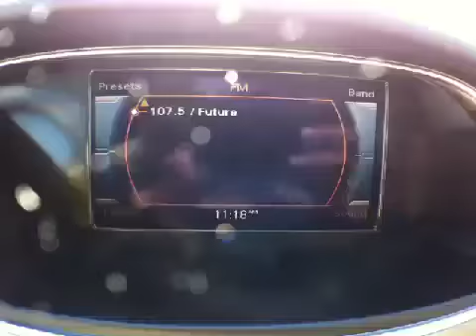2013 Audi A4 2.0T PREM PLUS B&O ADV KEY @ Continental Audi - Naperville IL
2013 Audi A4 2.0T PREM PLUS B&O ADV KEY  @ Continental Audi - Naperville IL